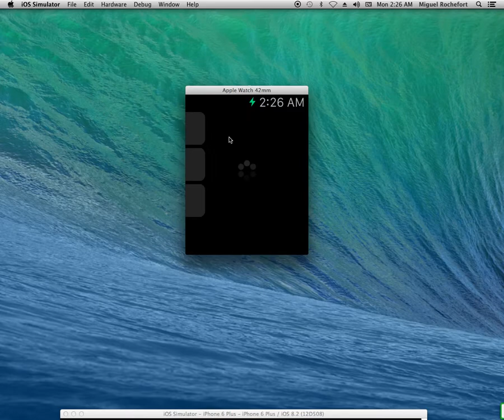Coinbase for Apple Watch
Unofficial implementation of Coinbase (bitcoin wallet) on the Apple Watch..

Built with Xamarin.